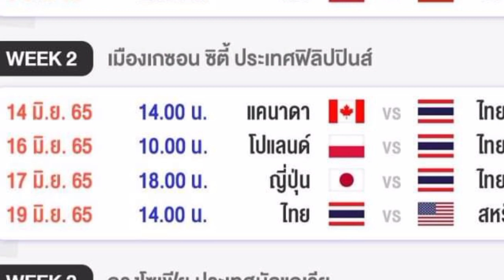สาวไทย ล้ม อันดับที่ 2 ของโลก(จีน)ได้สำเร็จ ไทย ชนะ 3:2เซต ในศึกเนชั่นส์ ลีก 2022#vnl#ทีมชาติไทย